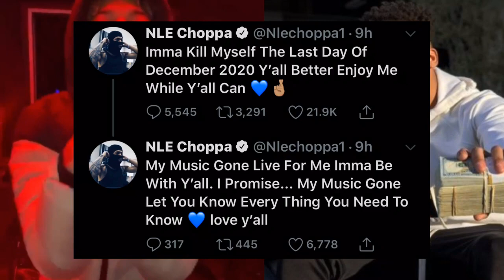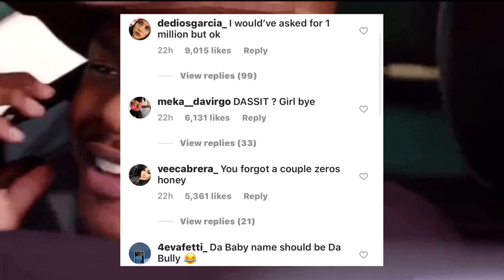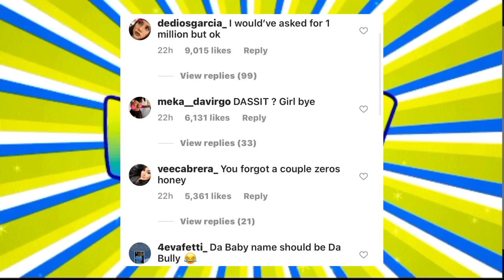Da Baby Is Getting Sued For $30,000 and NLE Choppa Is Going Through